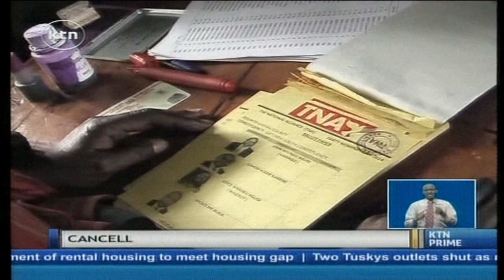IEBC calls off Gatundu South By-election after TNA's Moses Kuria sole competitor withdraws l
The National Alliance’s candidate in Gatundu south by-election, Moses Kuria, will be declared as the new mp after the iebc received his challenger’s offical withdrawal notification. And as patrick amimo reports, kuria told ktn in an exclusive interview that he was quite pleased with the iebc verdict that there will be no by-election in Gatundu South.